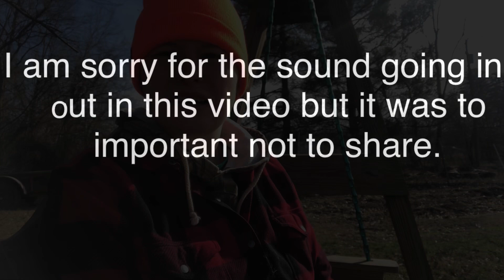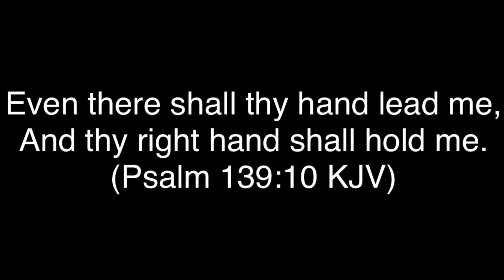The Cold Hard Truth About Farming!